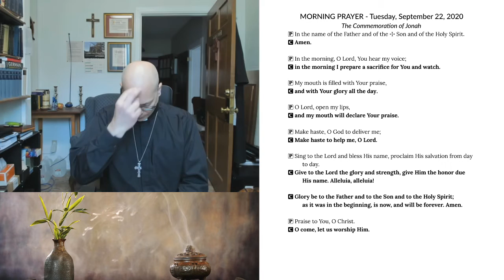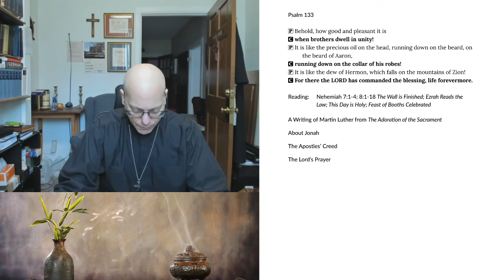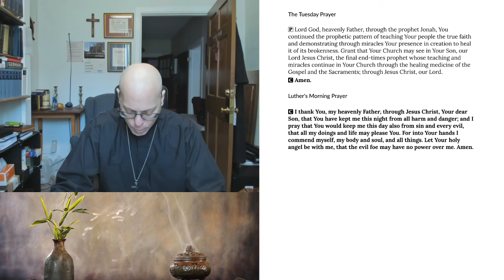Morning Prayer for Tuesday, September 22, 2020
The Commemoration of Jonah
Nehemiah 7:1-4; 8:1-18 The Wall is Finished; Ezrah Reads the Law; This Day is Holy; Feast of Booths Celebrated
A Writing of Martin Luther from The Adoration of the Sacrament
About Jonah